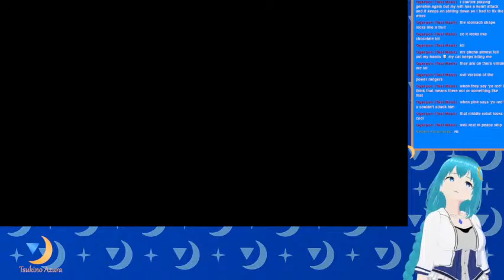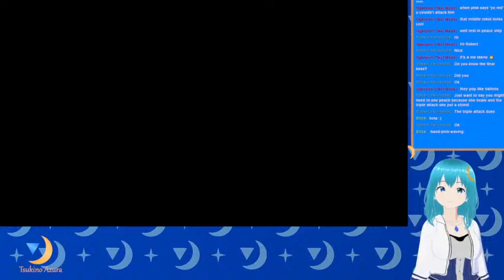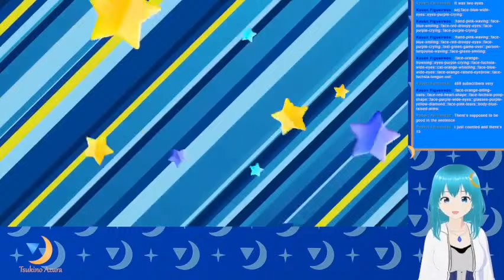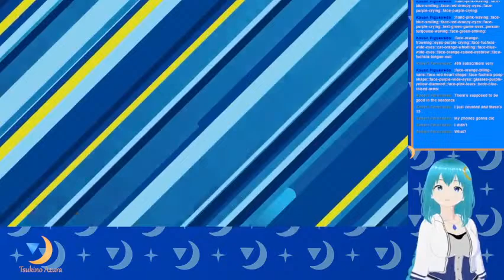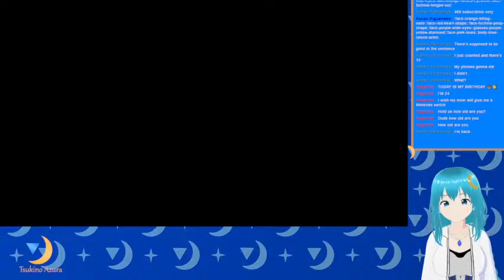[Super Mario RPG] Barrel Volcano and the Sixth Star Piece!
Nimbus Town's King and Queen has been freed, and Mallow discovers his true
identity! Now Mario and co have to drop from the clouds and into a Volcano!